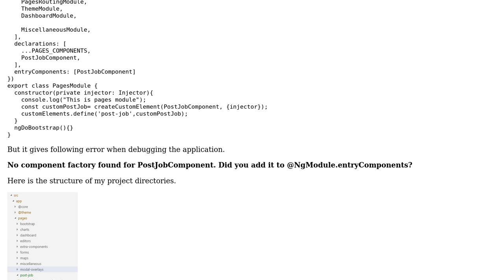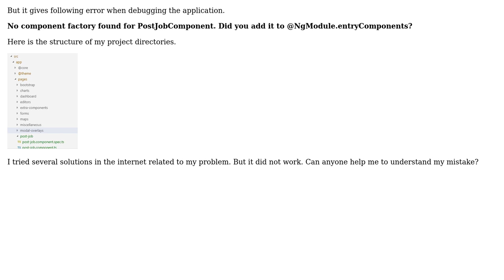No component factory found for PostJobComponent. Did you add it to @NgModule.entryComponents?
Error in Angular 6 : No component factory found for PostJobComponent. Did you add it to @NgModule.entryComponents?

With thanks & praise to God, and with thanks to the many people who have made this project possible! You are responsible for your own actions.